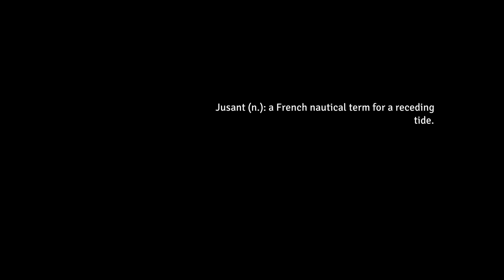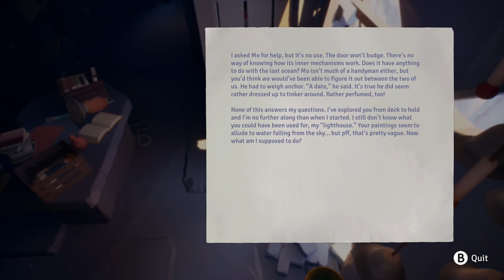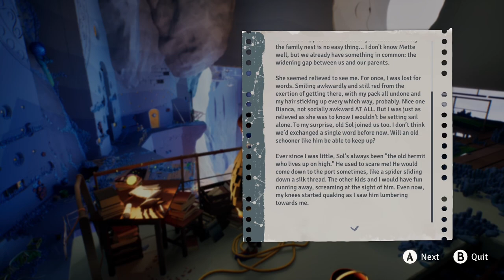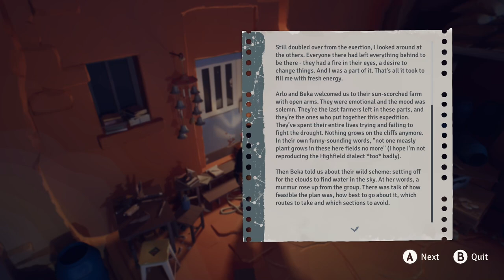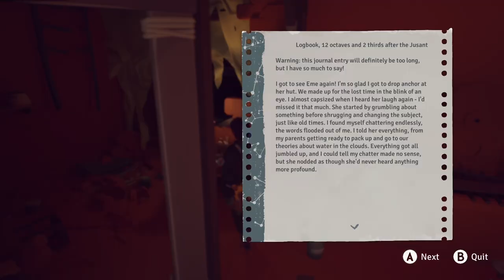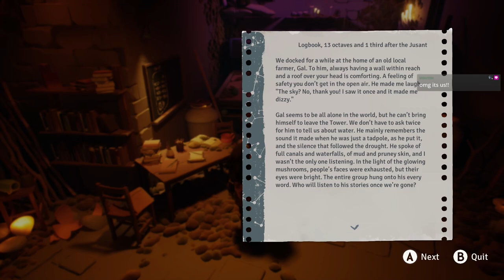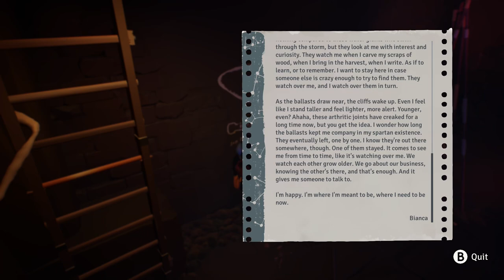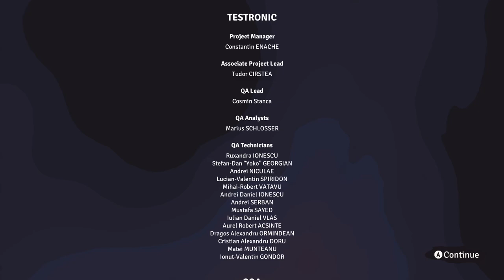Jusant | Full game | Blind playthrough